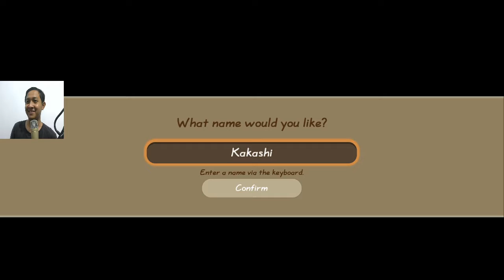Diundang Pesta Teh - Story of Season Friends of Mineral Town (Part 08)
Mangkat sawah. Pagi-pagi yuk biar seger kita ke sawah. Jangan Lupa juga cari pacar, eh jodoh. Story of Season Friends of Mineral Town.